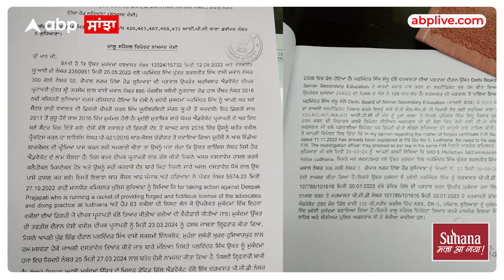AAP leader booked for using fake certificate |'12ਵੀਂ ਫੇਲ੍ਹ ਹੋਇਆ ਫਿਰ ਵੀ ਕਰ ਲਈ LLB'-AAP ਲੀਡਰ 'ਤੇ FIR